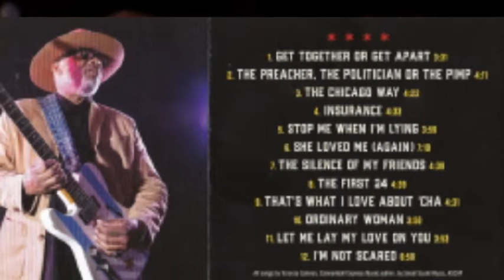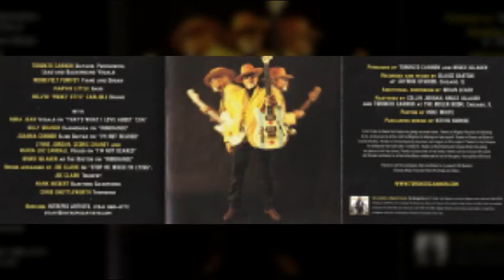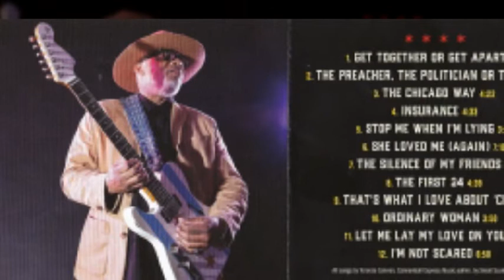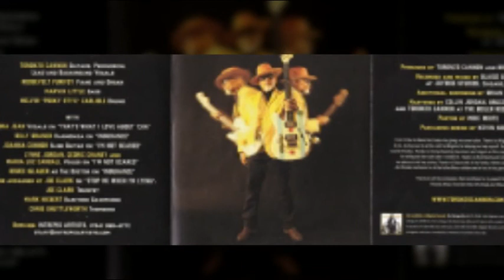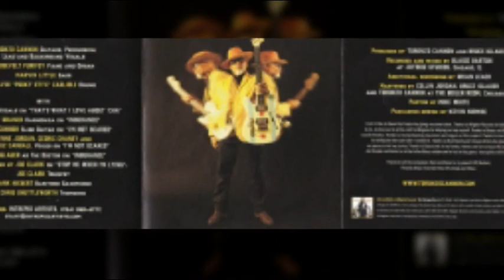Toronzo Cannon - The Preacher, The Politician Or The Pimp